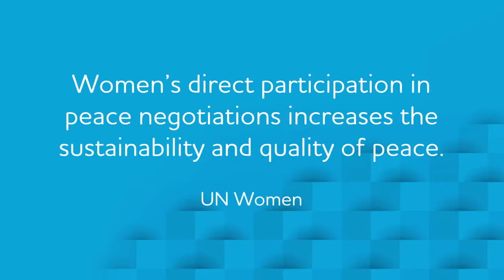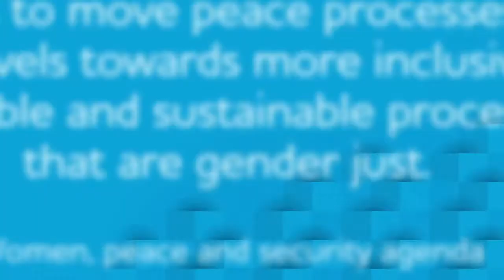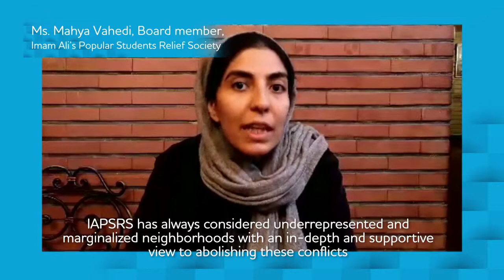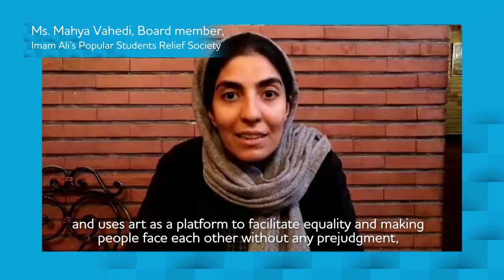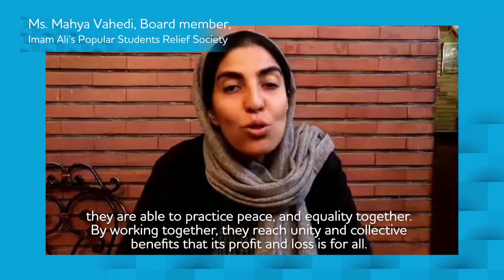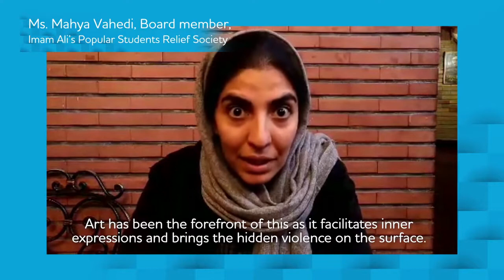Trust and peacebuilding through traditional culture, art and religious rituals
Geneva Peace week is approaching, and we are delighted to be presenting our work entitled “Trust and peacebuilding through traditional culture, art and religious rituals” at GPW20, in collaboration with @IRWorldwide, @DiakoniaAfrica, and @gwed_g.
In this video, we will discuss how art-based activities inspired by social and traditional factors can empower the youth and their social engagements in building trust and peace, particularly in marginalized and polarised communities.

Here is the FINAL FILM - HI-RES FOR UPLOAD and GENEVA